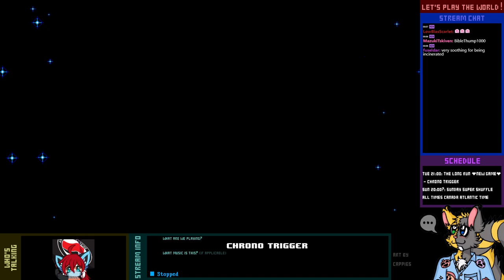Let's Play Live! - Chrono Trigger - 1-2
Well, we've seen the past, and Marle nearly got uncreated. Maybe we should go check out the future.

...oh. Hm...